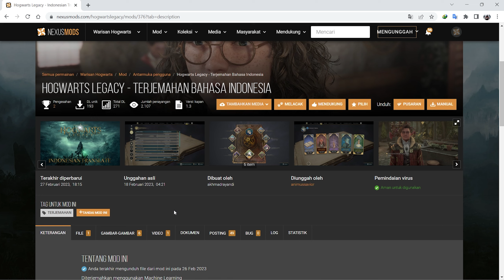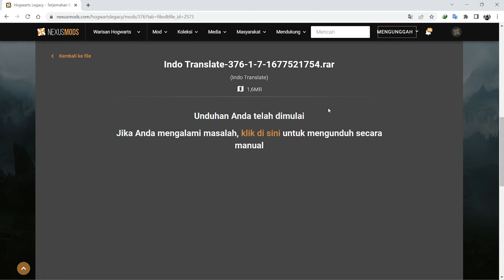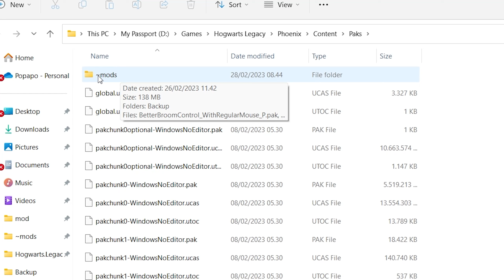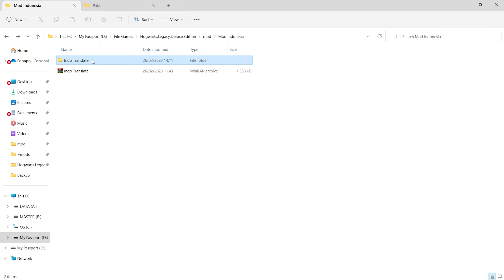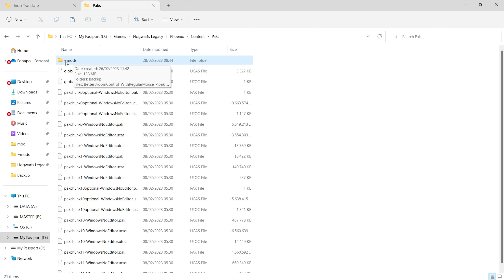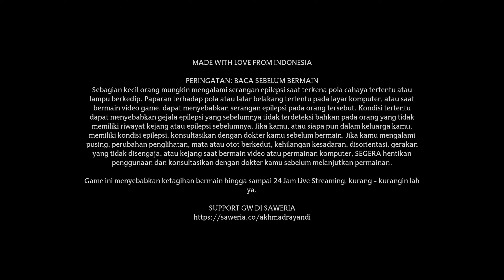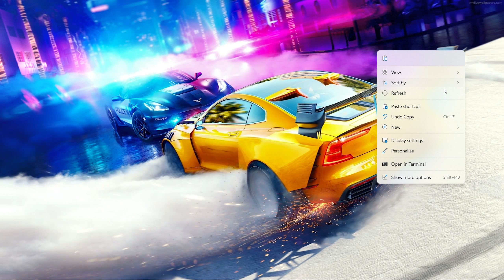TUTORIAL CARA PASANG MOD BAHASA INDONESIA DI GAME HOGWARTS LEGACY 【PC】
Kali ini saya akan membuat video Tutorial lagi, dan sekarang saya akan membuat Tutorial cara mendownload dan menginstall Mod bahasa indonesia di game Hogwarts Legacy. Semoga dengan saya buat video ini kalian bisa lebih mudah memahami jalan cerita Hogwarts Legacy.

Dan jangan lupa juga kalian support moddernya yaitu dengan cara donasi, supaya lebih semangat untuk membuat mod bahasa indonesia untuk game yang lainnya juga.
Support me
Saweria【Rupiah】                                  :
Jangan lupa buat folder  ~mods
Cek juga tutorial lainnya disini 👇👇
Selain yang diatas, bukan social mediaku
Timestamps :
00:00 - Intro
00:13 - Opening
00:44 - Step 1
01:11 - Step 2
02:51 - Step 3
03:42 - Review Sebelum Dipasang Mod
04:52 - Step 4
06:34 - Review Sesudah Dipasang Mod
08:32 - Closing
09:41 - Outro
Specs Laptop :
- Name Laptop : ASUS TUF FX505GT
- Processor : 9th Gen Intel Core i5-9300H 2.4GHz (8M Cache, up to 4.1GHz)
- VGA : GTX 1650 4GB GDDR 5
- Memory : 16GB DDR4 2666Mhz (2x8)
- Storage : 512GB SSD PCI-e NVME
Audio and Equipment :
- Mouse : Logitech G300S
- Speaker : Built-in 2 W Stereo Speakers with Array Microphone
- Microphone : Bawaan dari Headphone Armaggeddon
- Headphone : Armaggeddon 7.1 Surround Sound RGB Headset NUKE 11
- Keyboard : Fantech MAXCORE MK852
- Gamepad : Fantech REVOLVER WGP12 Wireless